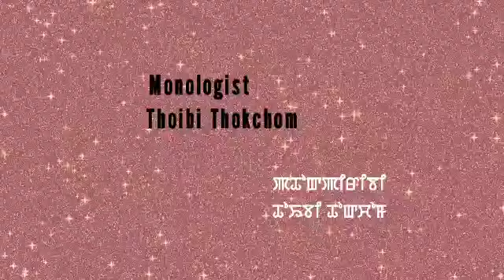LEMLEI(Ep15) //LANGANAR THIYAM//THOIBI THOKCHOM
A story "Lemlei" by "Langanar Thiyam"

                  Ep 15

Monologist-Thoibi Thokchom

Sound mixing- Nongpoknganba